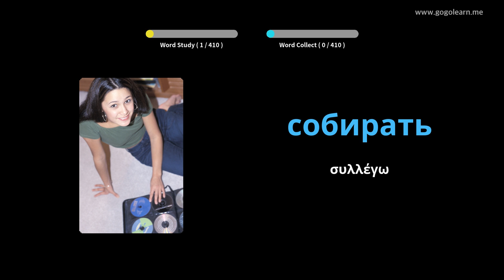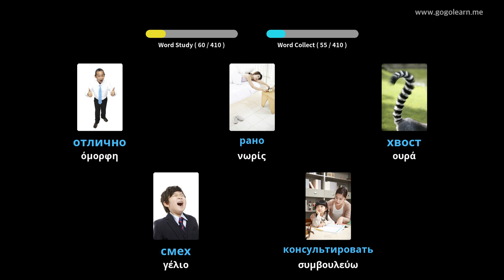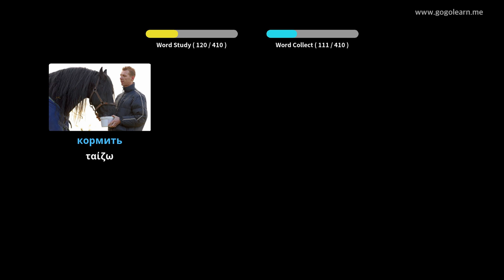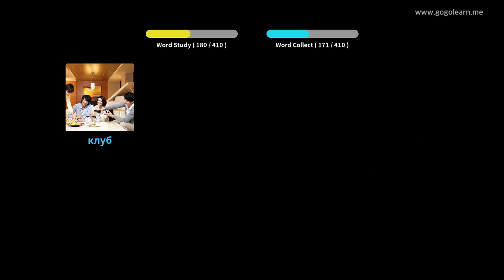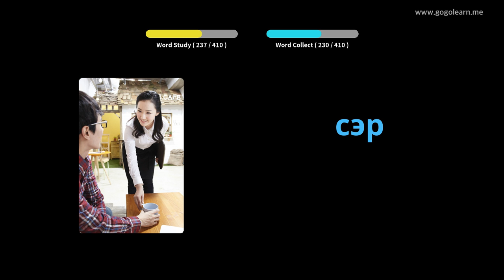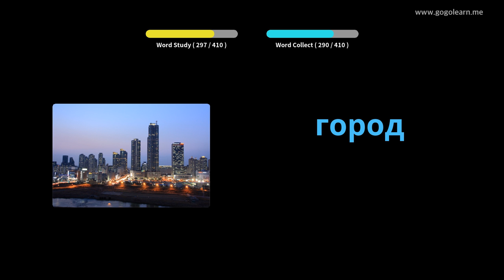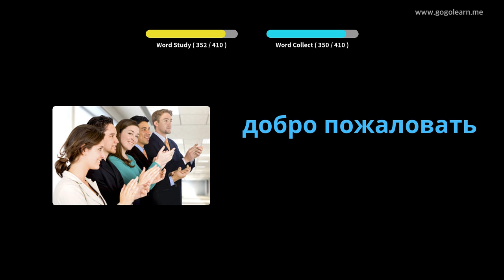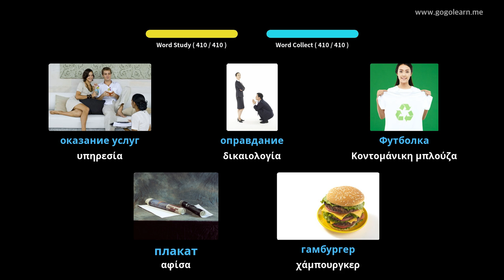Ρωσικό λεξιλόγιο δευτεροβάθμιας εκπαίδευσης 1 | Golearn